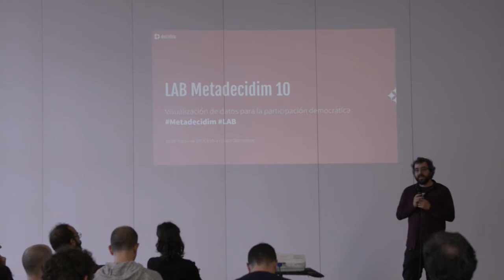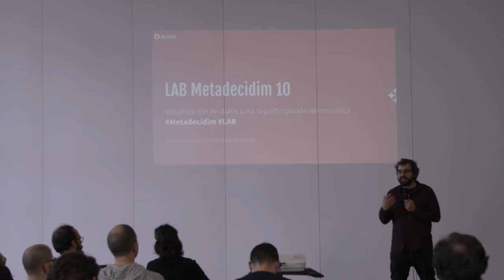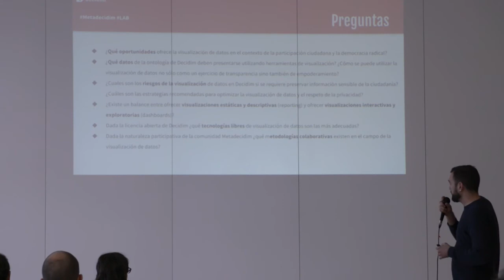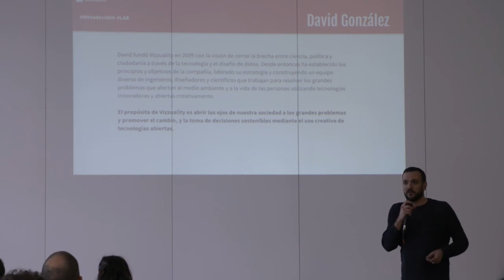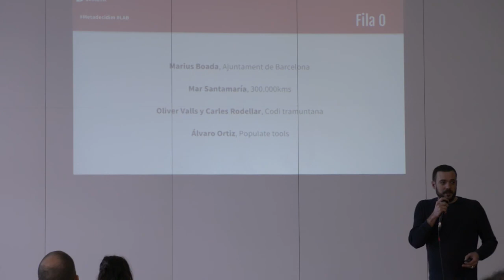Decidim.viz. Visualització de dades per a la participació democràtica: presentació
Xabier Barandarian, de l'Ajuntament de Barcelona; i Pau Adelantado, de Bitlab, presenten els ponents, la fila 0 i l'objectiu del seminari